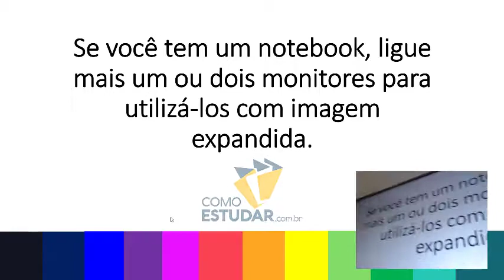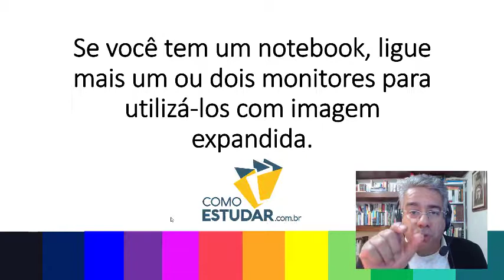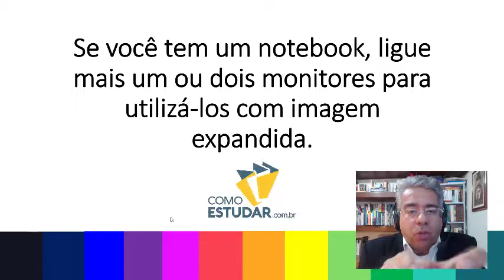COMO ESTUDAR PARA CONCURSOS PÚBLICOS PARA INICIANTES - RUBENS SAMPAIO - DICA 33